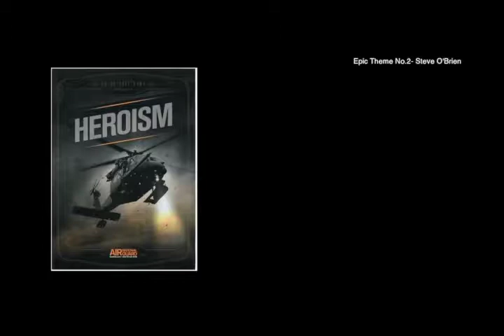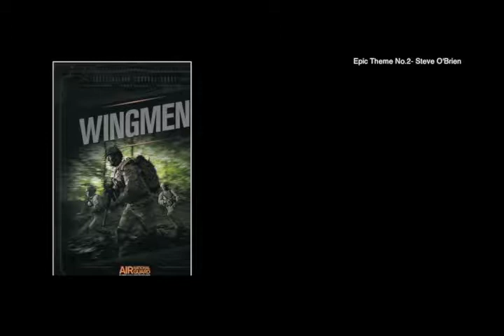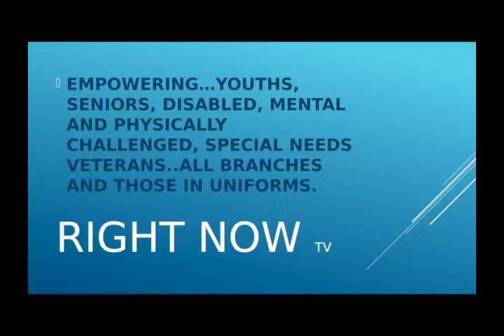Right Now TV #17-MT